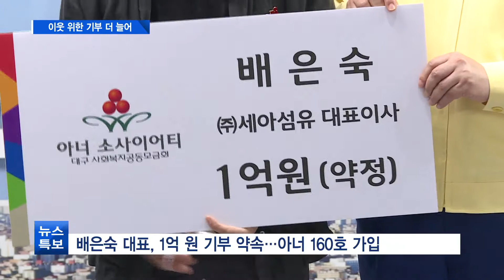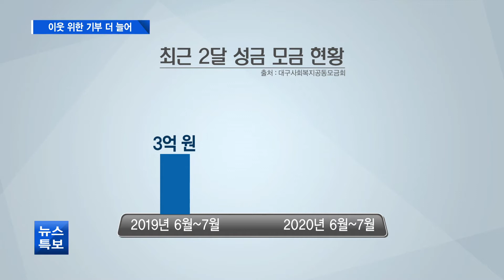[대구] 코로나19 충격에도 이웃 위한 기부 더 늘어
코로나 19의 여파로 인해 경제사정이 크게 어려워졌는데도 불구하고 형편이 어려운 이웃들에게 향하는 온정의 손길은 오히려 더 늘었습니다. 올해 1억 원 이상 신규 고액기부자는 벌써 지난 한 해 전체 기부자의 수와 같아졌고, 성금도 지난해 보다 더 증가했습니다.